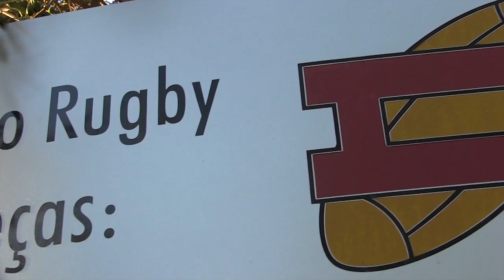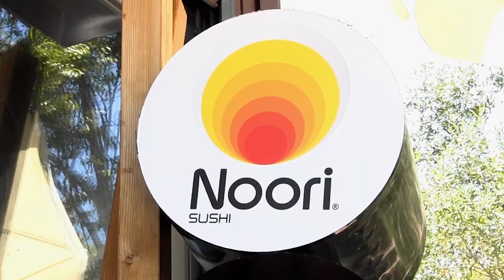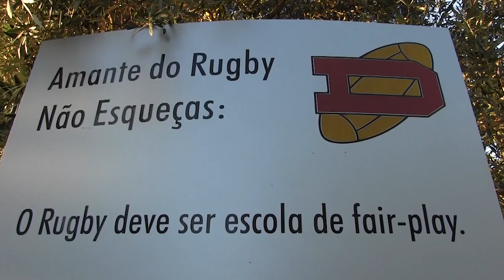Summer Camp 2015 Academia Pedro Leal